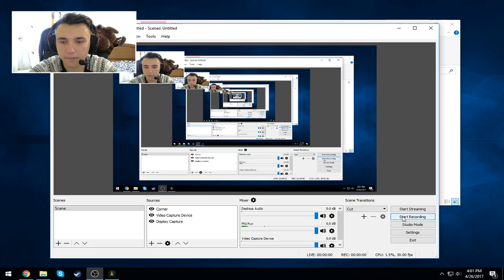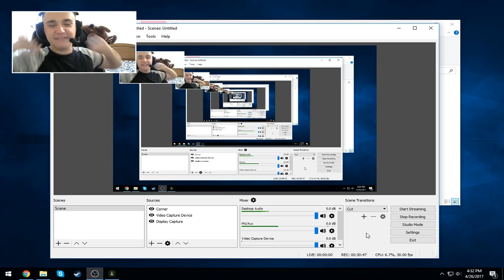GLUME CU BEBELUSI - Outlast 2 - Part 3